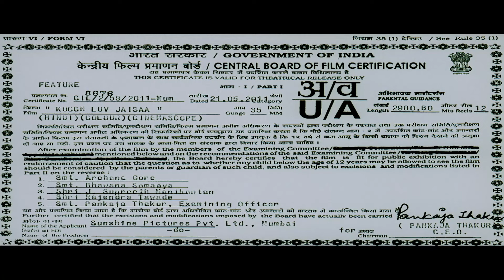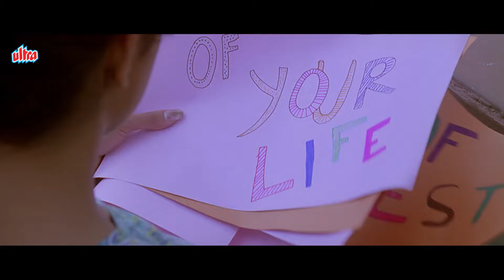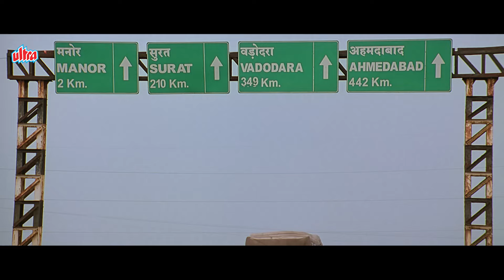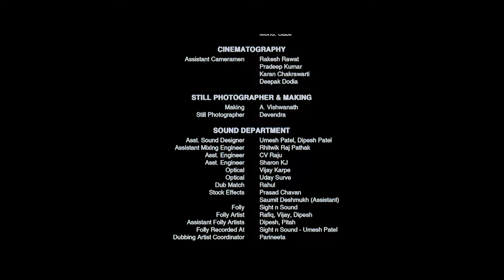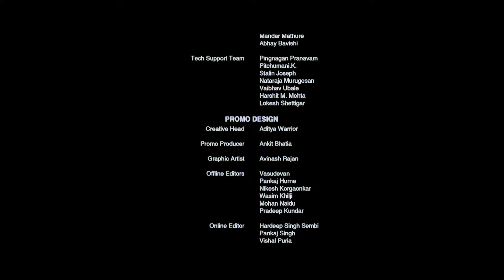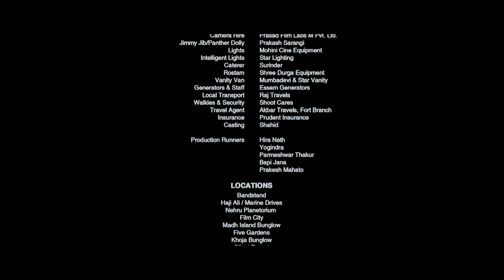Kuch Love Jaisa - Unexpected Romantic Adventure Movie | Rahul Bose, Shefali Shah | Full Movie Hd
Synopsis :
Indulge in a lighthearted romantic comedy with Kuch Love Jaisa (2011), a film that explores the unexpected sparks that can ignite in the most mundane routines.  Directed by Barnali Shukla, the film follows a bored housewife who finds excitement and a touch of mystery in an unlikely encounter.
Madhu Saxena (Shefali Shah) is a dedicated wife and mother, meticulously managing her household but yearning for a spark in her seemingly perfect life.  Feeling neglected by her workaholic husband, Madhu seeks solace in shopping sprees and daydreams.  One afternoon, while indulging in retail therapy, she stumbles upon a charming stranger named Raghav (Rahul Bose).
Their encounter takes an unexpected turn when Madhu mistakes Raghav, a wanted forger on the run, for a private detective.  Seeing an opportunity to inject some excitement into her life, Madhu proposes a unique game.  She convinces Raghav to pretend to investigate a fictional cheating husband, promising to help him clear his name in return.
As they embark on this fabricated investigation, Madhu and Raghav find themselves drawn to each other's company.  Their playful banter and shared adventures slowly chip away at their initial reservations.  Kuch Love Jaisa explores themes of marital dissatisfaction, self-discovery, and the possibility of finding love in unexpected places.
The film's lighthearted tone and the charming performances by Shefali Shah and Rahul Bose make it a delightful watch.

Cast & Crew:
Film: Kuch Love Jaisa (2011)
Director: Barnali Shukla
Producer: Ramesh Taurani (Tips Industries)
Cast:
Shefali Shah (Madhu Saxena)
Rahul Bose (Raghav)
Sumeet Raghavan (Madhu's Husband)
Neetu Chandra (Ria)